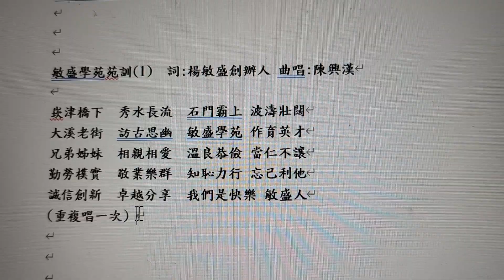敏盛學苑苑訓（1）